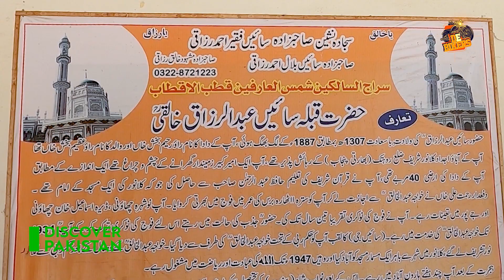Beautiful Jama Masjid Auliya, Dipalpur | De Bikers